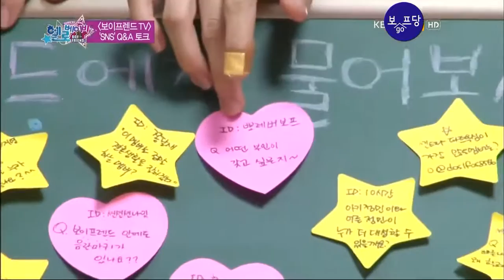[VOSTFR] Hello Baby S7 - Boyfriend [Ep 6 3/4]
Hello Baby Saison 7 - Boyfriend - Episode 6 Partie 3